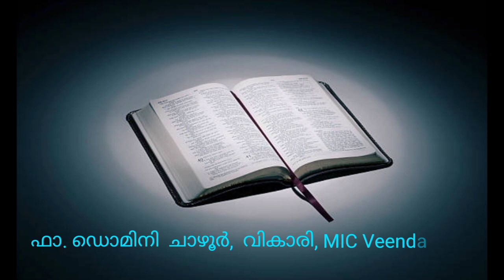മഷി തണ്ടും.... തിരുരക്തവും | ഫാ.ഡൊമിനി ചാഴൂർ